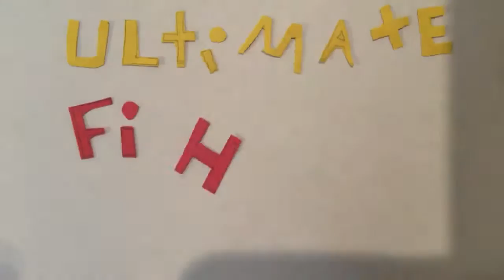Catching mangrove snapper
Song: all summer long
Artist: kid rock
Guest: Cade!!!
Intro: aint talking bout love
Artist: Van Halen